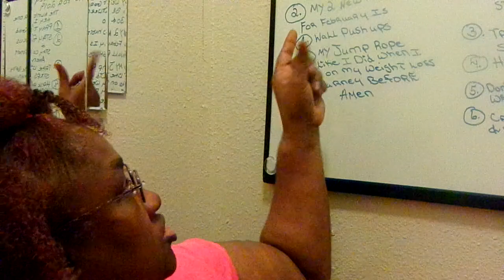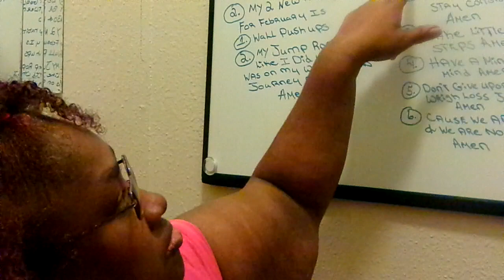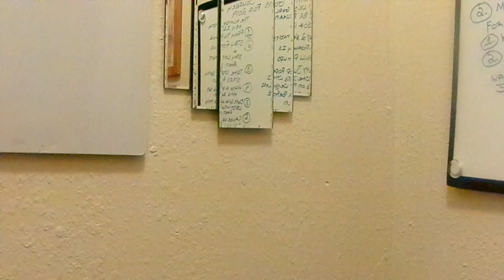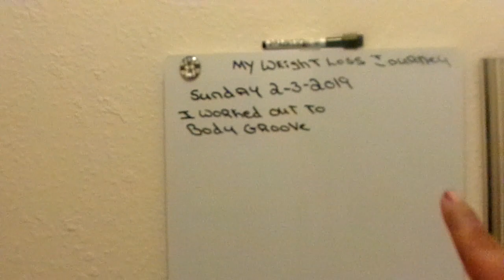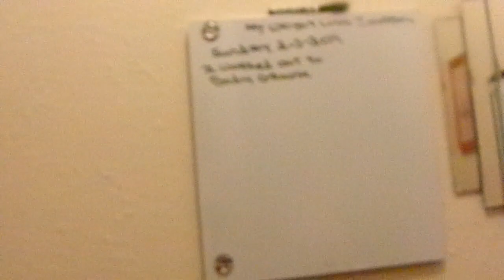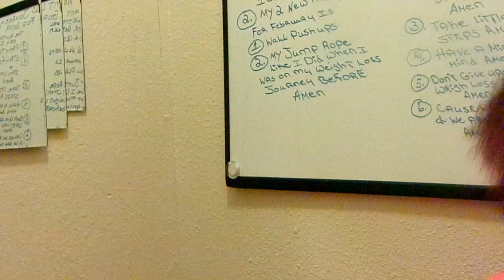I Fixed Up My YouTube Room A New Year A New Me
YouTube I Fixed Up My YouTube Room Amen I'm Getting Together Amen Leave in the comments below how do ya'll love it Amen so be ready to walk on tonight on the treadmill Amen so thanks for watching my videos so come on YouTube & subscribe back at ya girl share my videos & tell others about my channel & come on & hit that like button & talk back at ya girl Cherrie Weight Loss Journey 2017 until the next time Byeeeeeeeeeeeeeeeeeeeeeeeeeeeeeeeeeeeeeeeeeeeeeeeeeee.